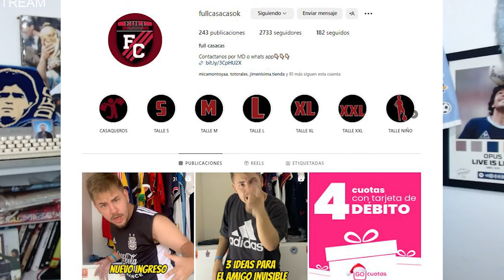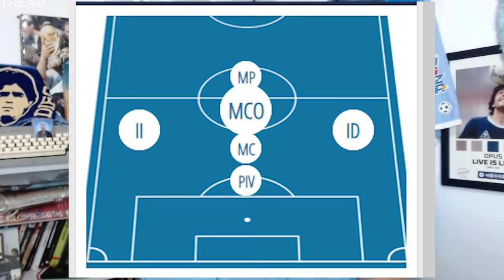REFUERZO DELUXE para BELGRANO - La HISTORIA de Francisco González Metilli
Francisco González Metilli es nuevo jugador de  BELGRANO.